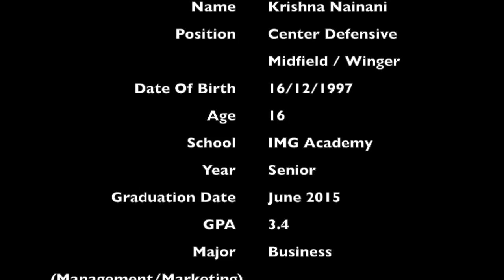Krishna Nainani 16 Year Old Football / Soccer Highlights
Basic Information

Name: Krishna Nainani

Age: 16

Position: Center Defensive Midfield / Winger

School: IMG Academy

Year: Senior

Graduation Date: 2015

GPA: 3.4

Major: Business (Management / Marketing)